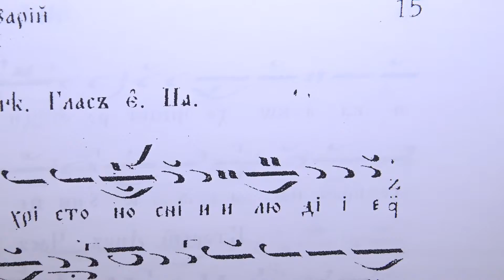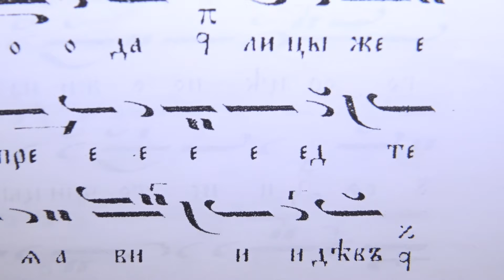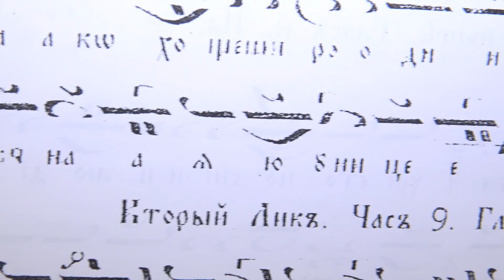Шести час Слава И нине Предпразн на Рождество Христово 24.12